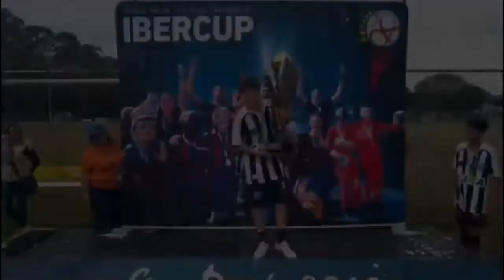Rafael Porfirio - 2006 - Atacante